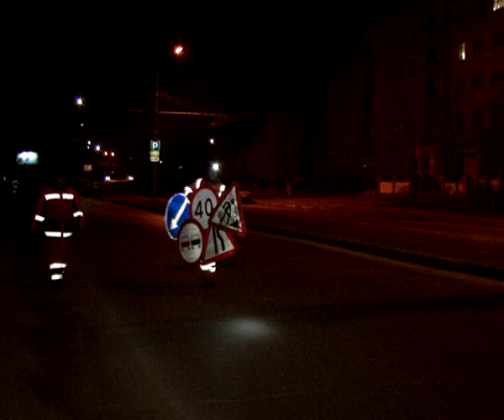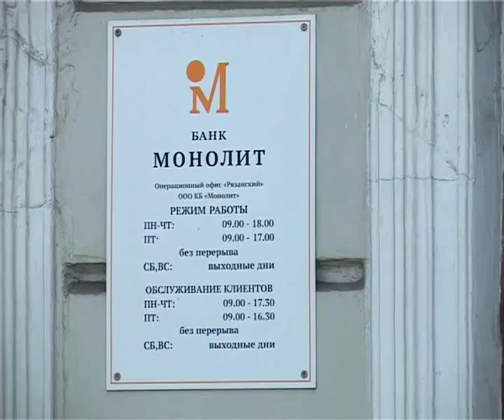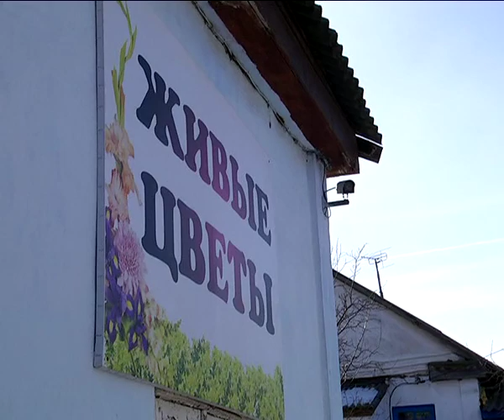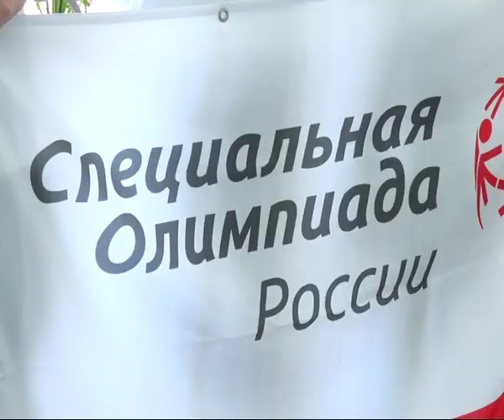Время Говорить - новости Рязани 27.02.14